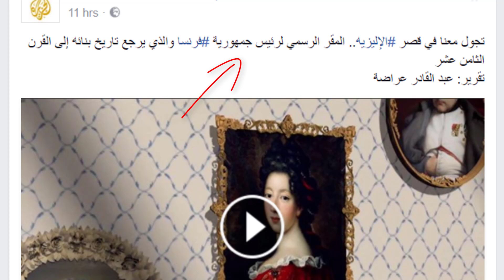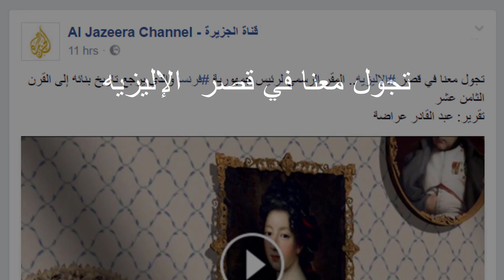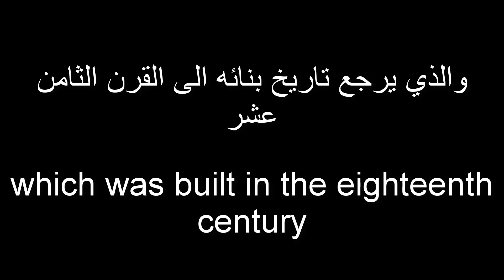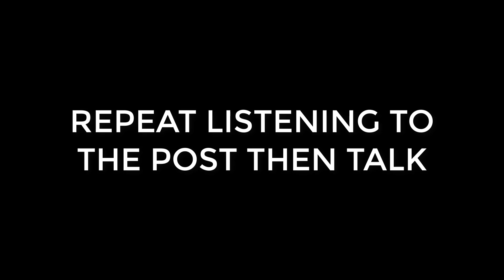Learn Arabic with AL JAZEERA | Lesson 1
learn how to speak, write, and understand Arabic from a facebook post written by Al JAZEERA.